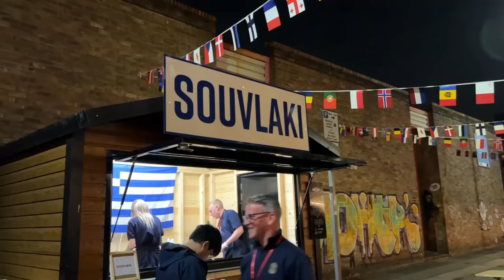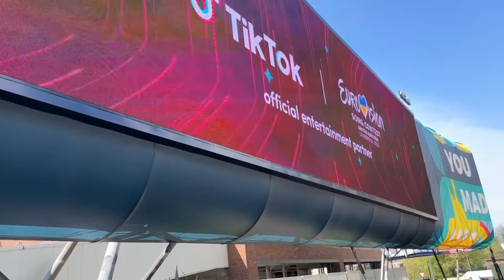Eurovision 2023 Vlog Day 4: Το Eurovisionfun στο Turquoise Carpet της Eurovision 2023!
Video editing: @xristosrpk